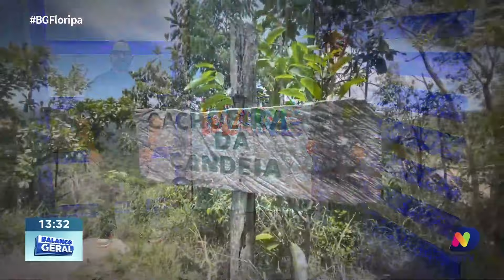Já é Mané: aventura da Barra da Lagoa ao Alaska e música com Pedro Angi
No quadro desta segunda-feira (1º) do Ja é Mané, você confere diversas novidades culturais e muito mais. Destaque para o manezinho Gustavo Queiroz, conhecido como Gus, que partiu da Barra da Lagoa em direção ao Alaska com o objetivo de entrar nas páginas do Guinness Book, o Livro dos Recordes. Além disso, não perca nossa dica de cinema: a terceira edição do Festival Inflamável, que começa esta semana no CIC. E muito mais, confira!